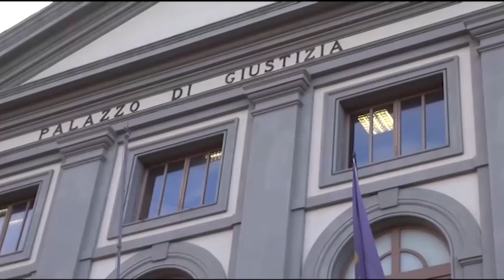Caso Martina Rossi: il 22 luglio udienza in Cassazione